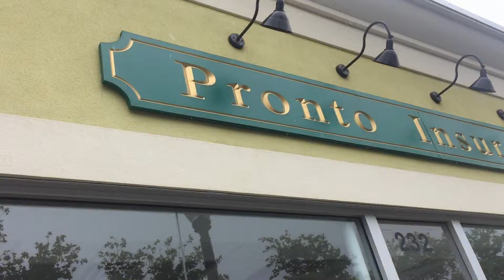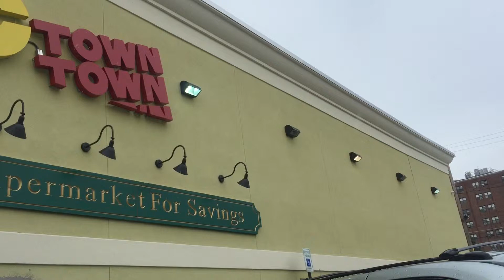Ctown Bethlehem pa. Kenan sign wood engraved signs and reverse lit channel letters. Kenansign@yahoo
Ctown Bethlehem pa.  Kenan sign wood engraved signs and reverse lit channel letters.